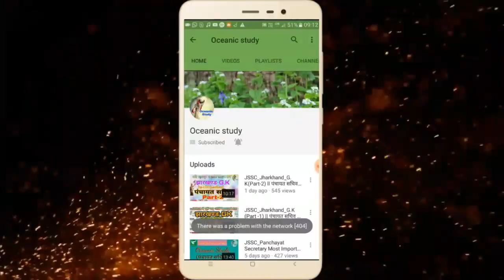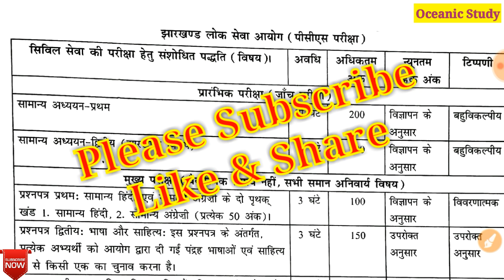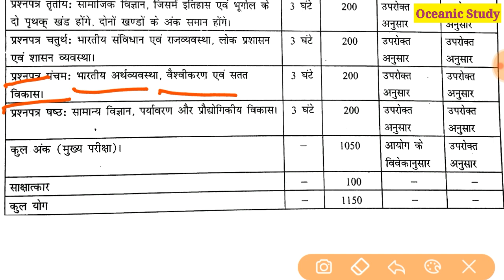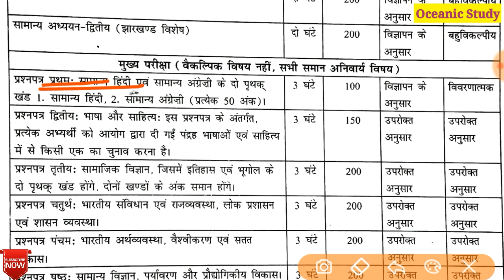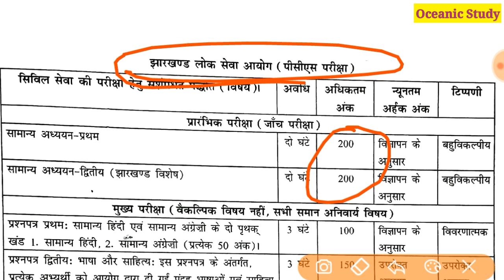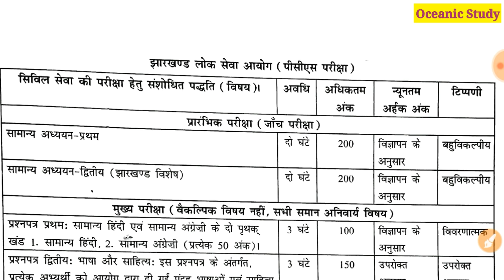JPSC 2019-20 Full Syllabus ||Jpsc Prepration Strategy || High_mp4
JPSC Previous Solved Paper (Kiran Pub)

JPSC प्रारम्भिक परीक्षा विज्ञान एवं प्रौद्योगिकी 2020

JPSC प्रारम्भिक परीक्षा 2020 विशेष पुस्तक

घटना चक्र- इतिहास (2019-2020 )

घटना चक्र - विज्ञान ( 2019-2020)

घटना चक्र - रेलवे गणित

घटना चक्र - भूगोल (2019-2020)